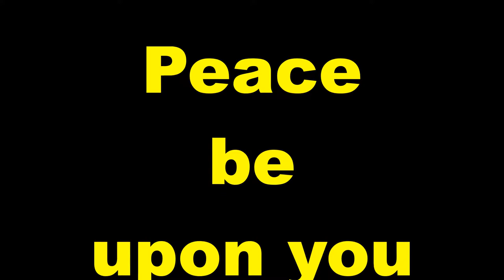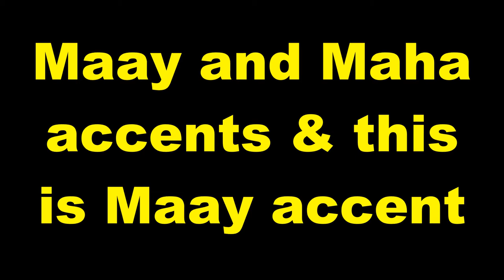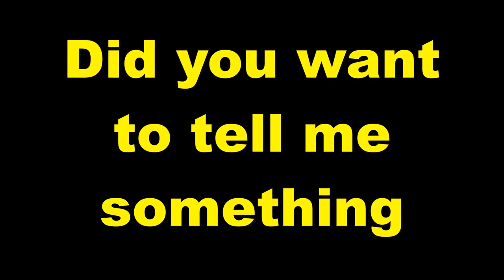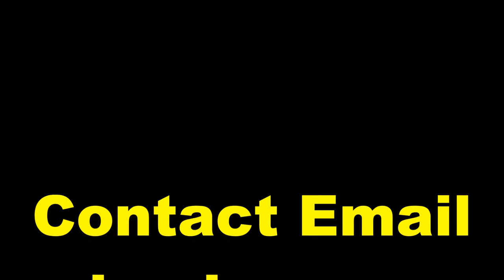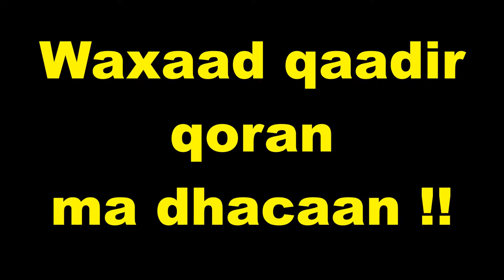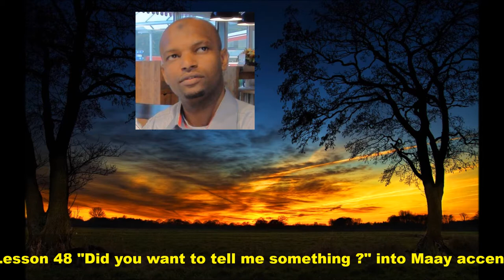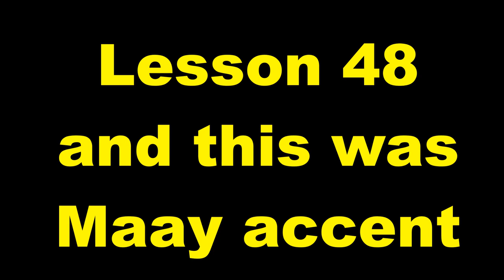Practice and Progress 48 Maay accent Ustad Adam Increase "Warfidiyeenka shantasoomaaliya"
New Concept English Book Practice and Progress Lesson Forty Eight  "Did you want to tell me something " into Somali Language Maay accent, Compiled by Warfidiyeenka shantasoomaaliya, Preparation Support T.P.L.P. Teachers Peace-Loving Party, Technical Surmount shantasoomaaliya Press, The presentation and Explanation Voice of Teacher Adam Increase.